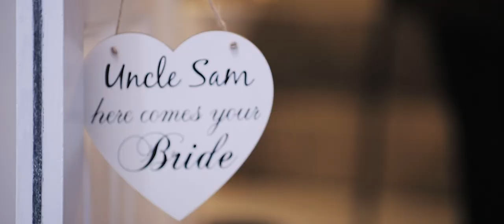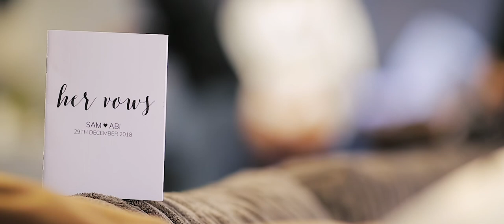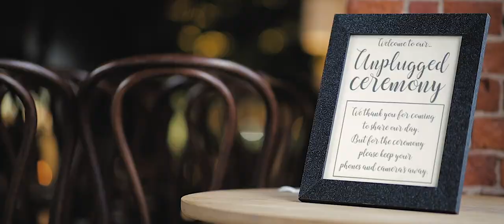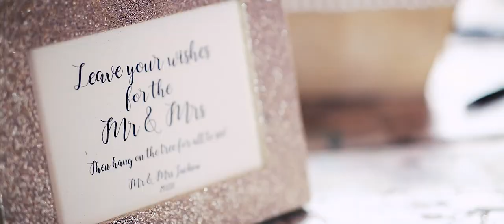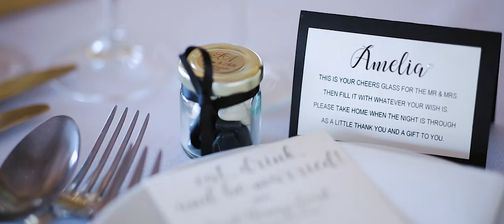ABI + SAM | Wedding Film - Hazel Gap Barn (Nottinghamshire)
On 24th April 2015, Sam captured Abi’s heart at the very first glance, and from there a spark was ignited. They were the perfect match and complimented each other in every way; uniting together as a team and taking on every adventure together.

At the Hazel Gap Barn on the 29th December 2018, they commit themselves to one another and embark on to their biggest adventure yet - as they enter into married life as Husband and Wife. It’s safe to say that they are stronger together than they are alone!

Let’s spread the love and share their perfect Wedding Day to celebrate their marriage!